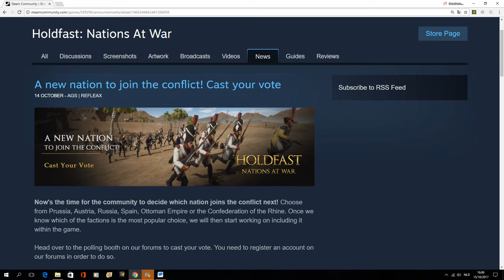Holdfast: Nations at War | New Nation To Join The Conflict! (Voting)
Hey there! In this video, we'll be looking at the famous poll released by the developers of Holdfast: Nations at War which gives us the choice to pick a nation that played a role in the Napoleonic Wars. The nation with the most votes at the end of the poll, will be introduced into the game first. How exciting! :D

► Music in video:
Hype- The Time Quest - Gustus' Manor (Era IV) - Soundtrack

► Important Note:
All Monkdrawings used in this video & thumbnail are made by The Lucky Monk! They are used, only for this clan and its members!